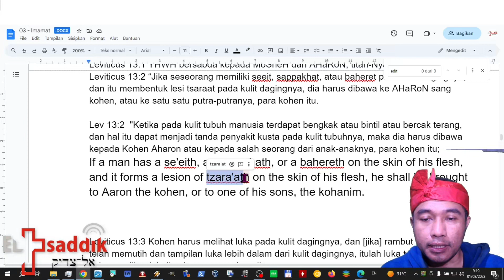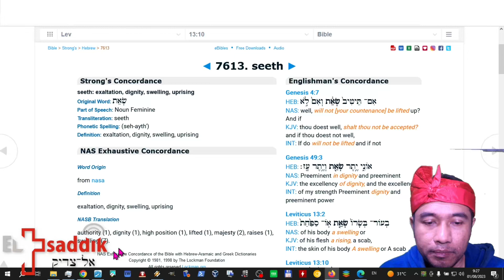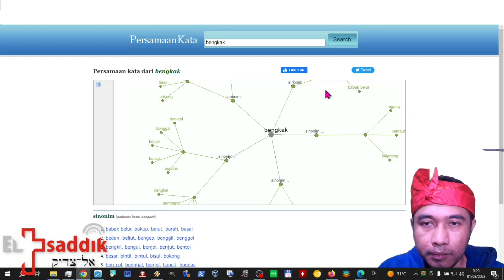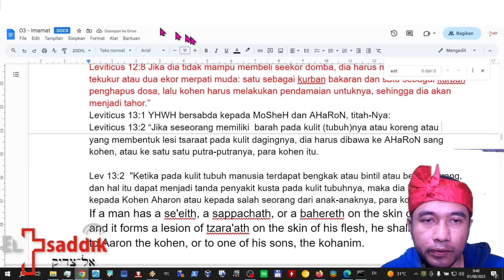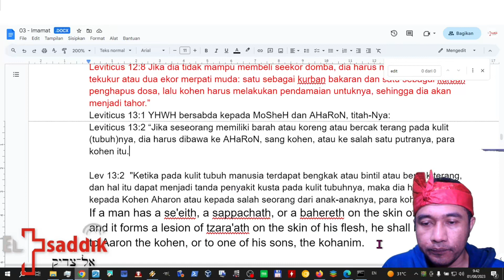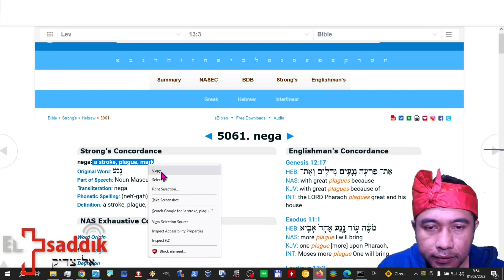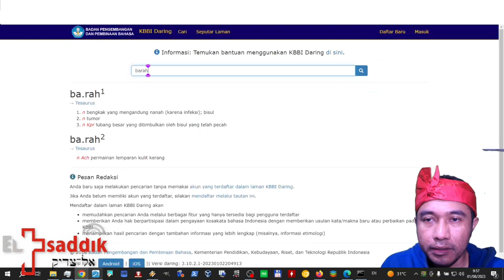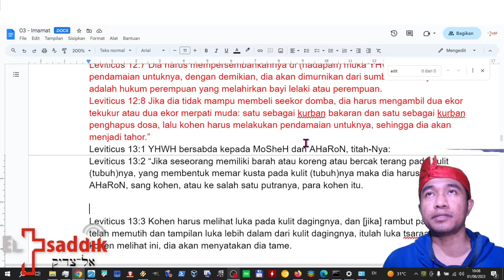Studi kata KUSTA